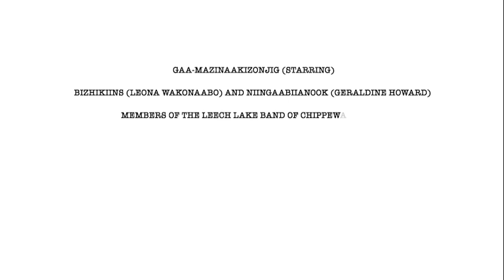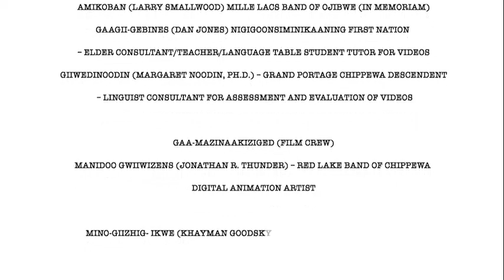fetching water ginaadoobiimin